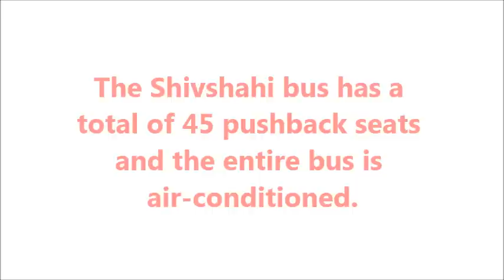First Look MSRTC Shivshahi AC Bus for Konkan route Mumbai to Ratnagiri started today 14th June 2017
Good news! Mumbai- Konkan ‘Shivshahi’ luxury bus service starts today
Mumbai: The State Transport (ST) department has launched a ‘Shivshahi’ luxury bus for Konkan people to intra-state connectivity service, which starts today itself. The bus will run from Mumbai Central to Ratnagiri and the fare of the bus is Rs 556.

Comfortable travel

1. The Shivshahi bus has a total of 45 pushback seats and the entire bus is air-conditioned.
2. These buses will have all the modern amenities like Wi-Fi, CCTV, and reading light

3. Also facilities available are 9-inch TV screen for each passenger, mobile and laptop chargers.

Where the bus will stop?

# Mumbai Central to Ratnagiri (via Dadar, Kurla Nehrunagar, Panvel, Ramwadi, Mangaon, Mahad, Bharna Naka, Chiplun, Sangameshwar)

The bus will leave Mumbai at 9:45 pm and it will reach Ratnagiri at 7 am.

# From Ratnagiri it will leave at 10 pm will reach Mumbai at 7 am.

Ticket rates

# Mumbai to Ratnagiri Rs 556
# Mumbai to Sangameshwar Rs 483
# Mumbai to Chiplun Rs 420